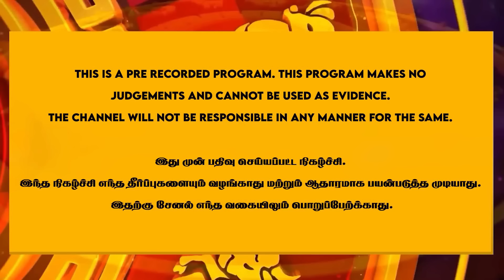கும்ப ராசிக்காரர்கள் கால சூழ்நிலை மாட்டிக் கொண்டு சின்னா பின்னமாகும் நேரம் | Kumbam Rasi Palan 2024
At Reflect Aanmeegam, we are dedicated to bringing you a wealth of spiritual knowledge and astrological insights that can enrich your life. Our channel is your go-to destination for everything related to devotion, spirituality, and astrology in Tamil.

Reflect Aanmeegam - A Part of Reflect Media Network Pvt Ltd